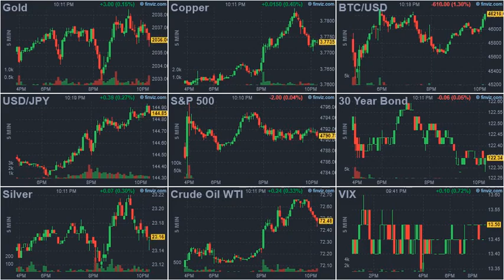ArrayD 20240109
1
00:00:00 -- 00:00:02
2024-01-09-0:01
CNN Admits All Gaza Coverage Is Run Past Team Under Israeli Military Censor

2
00:00:02 -- 00:00:04
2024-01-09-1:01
New Zealand Fudged The Data On How Kidneys Fare After COVID Vaccines

3
00:00:04 -- 00:00:06
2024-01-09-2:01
French Legislation Weakens Clean Energy Commitments And Favors Nuclear

4
00:00:06 -- 00:00:08
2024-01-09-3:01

5
00:00:08 -- 00:00:10
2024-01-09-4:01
The Geopolitics Of Gas: Turkmenistan's Westward Push

6
00:00:10 -- 00:00:12
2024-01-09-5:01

7
00:00:12 -- 00:00:14
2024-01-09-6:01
Tinder Owner Match Jumps On Report Elliot Investment Takes $1 Billion Stake

8
00:00:14 -- 00:00:16
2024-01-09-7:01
Logical Bullish View On US Stocks Is Flawed

9
00:00:16 -- 00:00:18
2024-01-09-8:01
Trump Will Be "The Winter Coat" - Charles Nenner Warns "The Cycle Is Turning Down Very Fast"

10
00:00:18 -- 00:00:20
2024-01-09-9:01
Israel To Blinken: Gazans Can't Return To North Until Hostages Released

11
00:00:20 -- 00:00:22
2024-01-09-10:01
2024 Market & Economic Outlook According To Twitter

12
00:00:22 -- 00:00:24
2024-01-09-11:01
'Degrowth' Advocates Misunderstand The Business Cycle

13
00:00:24 -- 00:00:26
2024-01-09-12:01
First Coupon Auction Of 2024 Is Stellar Sale Of 3Y Paper

14
00:00:26 -- 00:00:28
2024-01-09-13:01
National Park Service Scraps Plans To Remove William Penn Statue After Public Outcry

15
00:00:28 -- 00:00:30
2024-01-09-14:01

16
00:00:30 -- 00:00:32
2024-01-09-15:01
Bonds, Bullion, & Big-Tech Quiet As Data-Deluge Looms

17
00:00:32 -- 00:00:34
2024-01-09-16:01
'Science' In The Service Of The Agenda

18
00:00:34 -- 00:00:36
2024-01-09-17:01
Trans Professor With 'Be Gay, Do Crimes' Tattoo Appointed To WHO Taskforce

19
00:00:36 -- 00:00:38
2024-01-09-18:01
Biden Admin Vows To Hunt Down 'All' Jan. 6 Suspects - Even Those Who Weren't There That Day

20
00:00:38 -- 00:00:40
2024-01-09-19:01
UMich Now Has Over 500 Jobs Dedicated To DEI, Payroll Exceeds $30 Million

21
00:00:40 -- 00:00:42
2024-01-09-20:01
FDA Commissioner Promotes Products Off Label, An Illegal Pharma Marketing Scheme Long Criticized By Democrats

22
00:00:42 -- 00:00:44
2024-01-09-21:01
China Dominates The Supply Of US Critical Minerals List

23
00:00:44 -- 00:00:46
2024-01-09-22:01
Cyberattack Hits Second Largest US-Non Bank Mortgage Lender

24
00:00:46 -- 00:00:47
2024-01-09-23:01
The Perpetual War On Free Speech